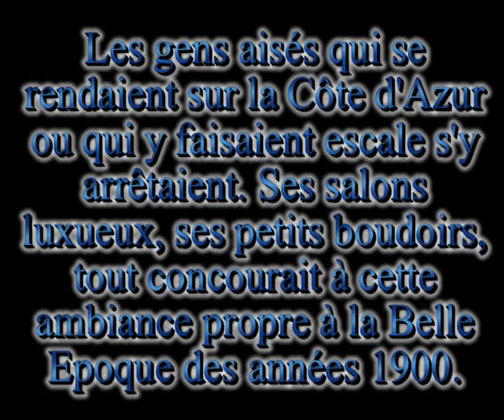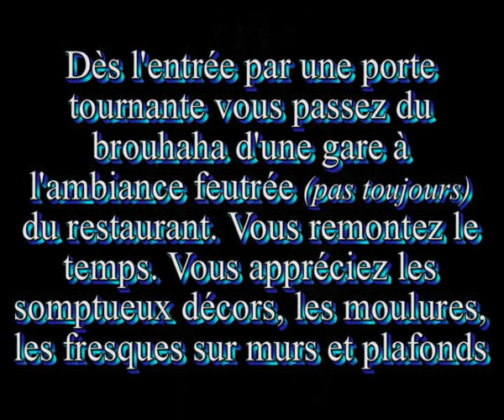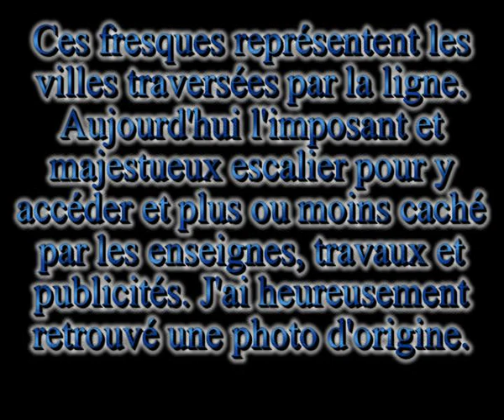Le Train Bleu - restaurant gastronomique dans la Gare de Lyon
Restaurant "le Train Bleu" dans l'enceinte de la Gare de Lyon - Restaurant gastronomique, mythique, décoration foisonnante 1900. Ambiance unique, service soigné, (l’addition aussi soit dit en passant). Un endroit qu'il faut avoir vu au moins une fois dans sa vie. Vue sur les quais par les immenses baies vitrées.